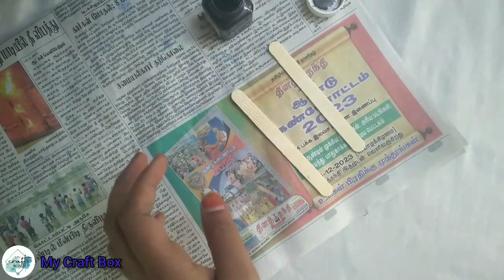Wall decor with popsicle sticks 🖤| DIY Wall hanging || Simple and easy wall decor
In this video I made a Wall decor with popsicle sticks which is very simple to make but looks elegant.

Materials used :
Popsicle sticks
Paint
Brush
Glue
Foam sheet
Black chart